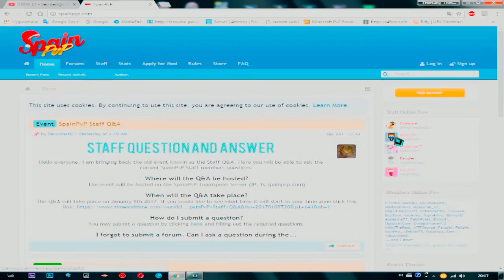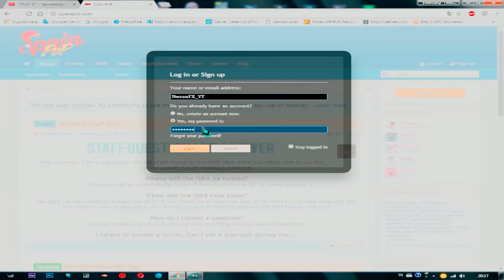Spain PvP Bedava VIP (Minecraft Survival Games #007) w/ NercanFX_YT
Like +10 ?

Skype : nercan55

ETİKET:

Spain
Spain - Wikipedia
Felipe Vi Of Spain
Mariano Rajoy
Madrid
Monarchy Of Spain
Vacation In Spain | Tourism In Spain. | Usa
Afbeeldingen Van Spain
Spain: Maps, History, Geography, Government, Culture, Facts ...
Spain - Lonely Planet
Spain (@Spain) | Twitter
Spain - The World Factbook — Central Intelligence Agency
Spain | World News | The Guardian
Spain Travel Guide - Wikitravel
Spain - The New York Times
Spain Football
Spain Vs
Spain Band
Spain Barcelona
Spain Ek
Spain Map
Spain Voetbal
Spain Music
Afbeeldingsresultaat Voor Spain Holidays To Spain 2016 / 2017 | Thomson
Pages - Embassy Of Spain In Washington, D.C.
Christmas In Spain -- Christmas Around The World -- Whychristmas ...
Spain - Matador Network
Spain Travel Advice - Gov.Uk
Masters In Spain - Mastersportal.Eu
Property For Sale In Spain - Spanish Property For Sale - Rightmove
Spain - Statistics, Rankings, News | Us News Best Countries
Instituto Nacional De Estadistica. (Spanish Statistical Office)
Current Local Time In Madrid, Spain -
Spain Football
Spain Vs
Spain Band
Spain Barcelona
Spain Ek
Spain Map
Spain Voetbal
Spain Music
Spain
Minecraft
- Home
Minecraft - Wikipedia
Minecraft Spelletjes - Funnygames.Nl
Minecraft - Spelletjes, Games En Spellen - Gratis Op Spele.Nl!
Nieuws Over Minecraft
Minecraft 1.0 Ender Update En Festive Pack Nu Beschikbaar
Minecraft |
Afbeeldingen Van Minecraft
Minecraft - Minecraft Wiki
Official Minecraft Wiki ` The Ultimate Resource For All Things Minecraft
Minecraft Download
Minecraft Kopen
Minecraft Gratis Spelen
Minecraft Enzoknol
Minecraft Downloaden
Minecraft Story Mode
Minecraft Filmpjes
Minecraft Games Mods - Minecraft Mods - Curse
Minecraft | Serverbuilds
Minecraft: Windows 10 Edition ` Games In Microsoft Store
Jong Geleerd 2.0: Minecraft | Mijn Kind Online
Minecraft - Java
Minecraft Consulting
Minecraft Server List | Search Minecraft Stats ... -
Minecraft Forum
Minecraft | Facebook
Minecraft Gear Vr | Oculus
Minecraft Download
Minecraft Kopen
Minecraft Gratis Spelen
Minecraft Enzoknol
Minecraft Downloaden
Minecraft Story Mode
Minecraft Filmpjes
Minecraft Games
Minecraft
Bedava VIP
Msp-Give-Vip - Bedava Vip Paketi Edinin.
Moviestarplanet Bedava 1Yıllık Elite Vip Indirmesiz Türkçe Version
Msp Bedava Kalici 1 Aylik Star Vip Hilesi - Youtube
Msp Bedava Vip Olma - Youtube
Bedava Vip Hilesi |
Bedava Point Blank Vip Hile | Vip Hilenin Tek Ücretsiz Verildiği Site !
Nasıl Bedava Vip Olabilirim? ` Moviestarplanet
Uniocraft - Bedava Vip Kazanama Şansı! Hemen... | Facebook
Msp Vip Hilesi Telefon Sanalika Bedava Vip - Clubpenguin-Sanalika | Faction Sunucu | Köylü Takas | Bedava Vip ...
Salyangoz Kremi 1 Alana 1 Bedava Vip Merkez Alışveris Siteniz
Sanalika Bedava Vip [Denenmiştir] .Gg ...
Clashofclans 7.9.0 Bedava Vip Bot Buyrun - Clash Of Clans Türkiye
Bedava Vip Im Var??? - Forum Tr
Minecraft Pe Lifeboat Serverinde Bedava Vip Olma 100 Olucaktr ...
Profili: Bedava-Vip-Saniller -
Movie Star Planet Bedava Vip Çarlar Ve Hileleri - Pinterest
Msp Vip Olma
Msp Give Vip
Msp Vip Olma Hilesi Programsız
Msp Vip Olma Hilesi 2016
Msp Vip Hilesi Indir
Msp Vip Kodu Türkçe
Msp Vip Hack
Msp Vip Hilesi Telefon
Bedava VIP
Survival Games
Top 20 Open World Survival Games Pc - Youtube
The Best Survival Games On Pc | Pcgamesn
Spellen Met Genre Survival Op Steam
Survival Games On Steam
The Best Survival Games On Pc | Pc Gamer
Survival Games | Armor Games
Survival Games On Game Jolt
Best Survival Games For Pc: You`Ll Be Eating Your Boots - Gameranx
Survival Games | Artsen Zonder Grenzen Nederland
`Survival Games - Mine Mini Game With Multiplayer` In De App Store
Best Survival Games Ps4 Blitz Survival Games | Hypixel - Minecraft Server And Maps
Survival Games Minecraft Servers - Minecraft Server List
Survival Game News - Reddit
Minecraft Hunger Games Servers, Page 2 - Minecraft Multiplayer, The ...
Survival Games - Evenementen In Amsterdam
Survival Game - Wikipedia
Survival Games Statistics | Badlion Network
Brantsteele Hunger Games Simulator
Github - Double0negative/Survival-Games: Survival Games Plugin ...